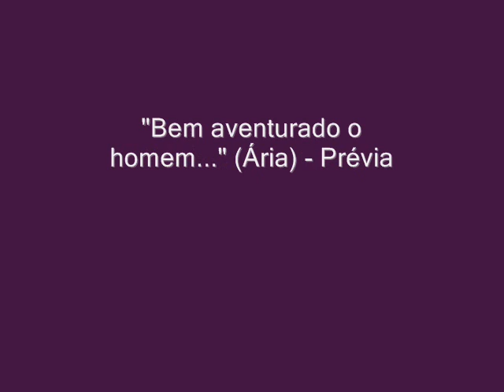Opera Gospel - Salmo 1 - Bem aventurado o homem... (Aria 1) de G. S. Correia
Para adorar e meditar! Prévia do Cd "Salmos de Davi" que reune os 6 primeiros dos 150 salmos biblicos compostos por Gustavo Santos Correia em forma de cantatas para tenor, soprano e orquestra, trazendo para o públido gospel o neoclassicismo baseado na musica antiga dos séculos XVI, XVII e XVIII.
Contatos:
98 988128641 (fone e whatsapp)